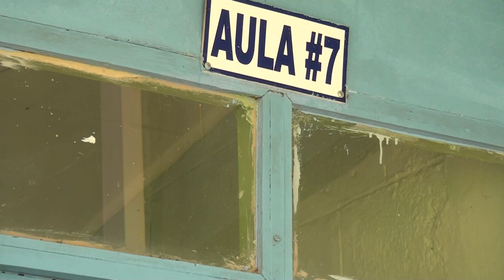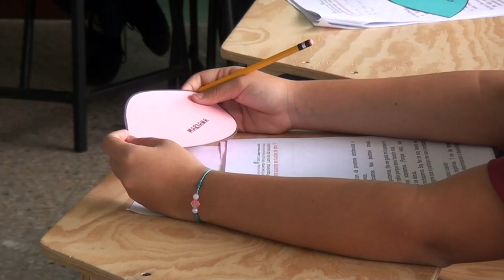Escuela Los Ángeles y el Liceo Sinaí entre instituciones que se esperan intervenir en infraestructur